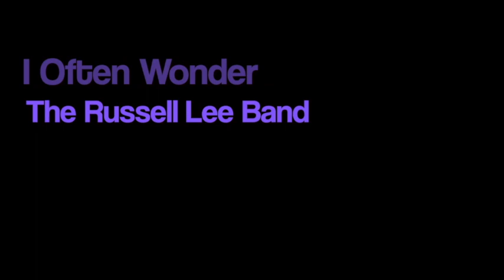I Often Wonder , Russell Lee Live at the Lyric Theater Canada Day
Title:     I Often Wonder
Artist:   Russell Lee
CD:        In the Night